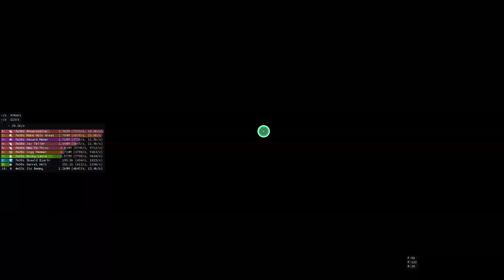de_lamp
dont ask